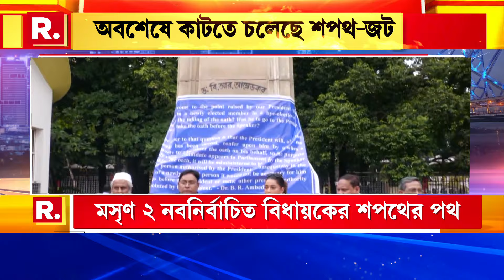ডেপুটি স্পিকারকে শপথের দায়িত্ব দিলেন রাজ্যপাল। বিধানসভাতেই শপথ নিতে পারবেন ২বিধায়ক সায়ন্তিকা ও রায়াত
অবশেষে কাটতে চলেছে শপথ-জট। ডেপুটি স্পিকারকে শপথের দায়িত্ব দিলেন রাজ্যপাল। বিধানসভাতেই শপথ নিতে পারবেন ২ নবনির্বাচিত বিধায়ক সায়ন্তিকা বন্দ্যোপাধ্যায় ও রায়াত হোসেন সরকার

রিপাবলিক স্বাধীন।
রিপাবলিক নির্ভীক।
আপনিই রিপাবলিক।